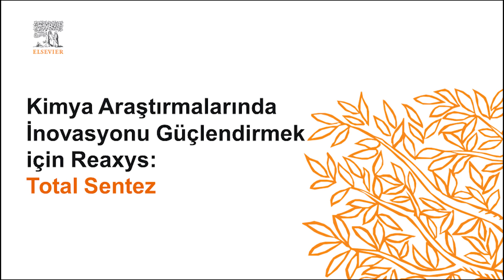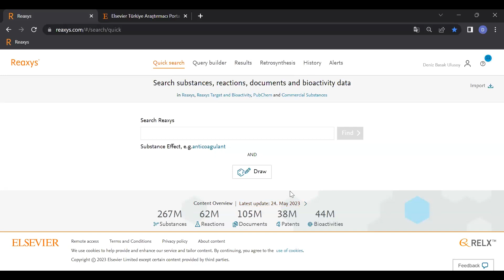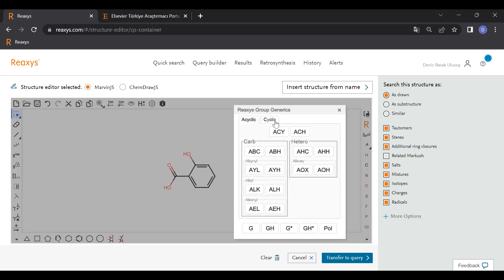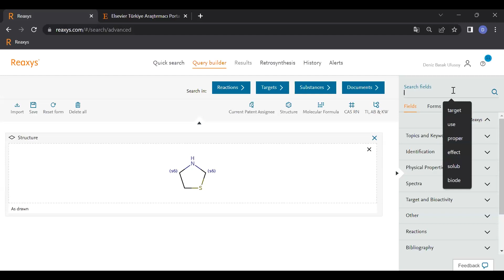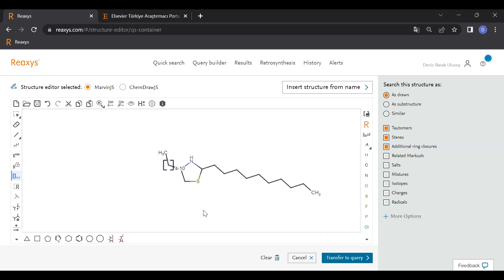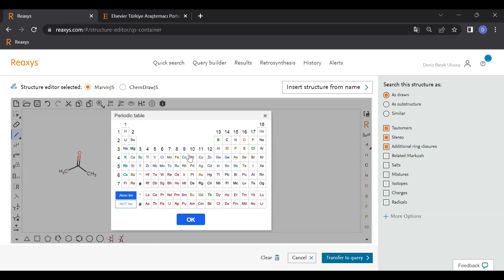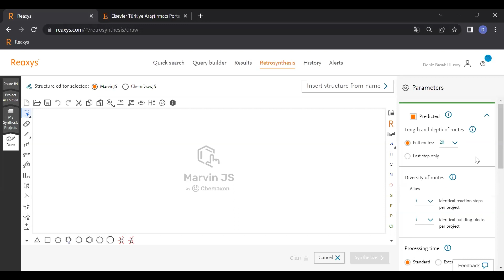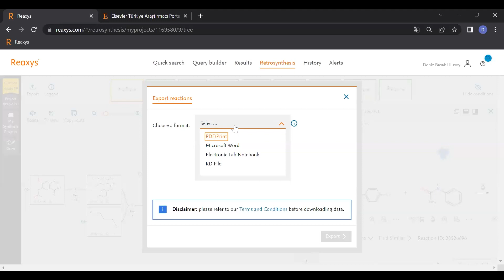Kimya Araştırmalarında İnovasyonu Güçlendirmek için Reaxys: Total Sentez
Eğitim İçeriği:
- Yenilikçi sentez: deneysel ve öngörülen reaksiyon adımları.
- Daha geniş reaksiyon kapsamı için filtreler uygulaması (reaksiyon koşullaro, etkileşen spesifik reaktif/fonksiyonel gruplar veya yeşil kimya yaklaşımı).
- Doğal ürün bilgileri nasıl bulunur.
- Madde/referans arama